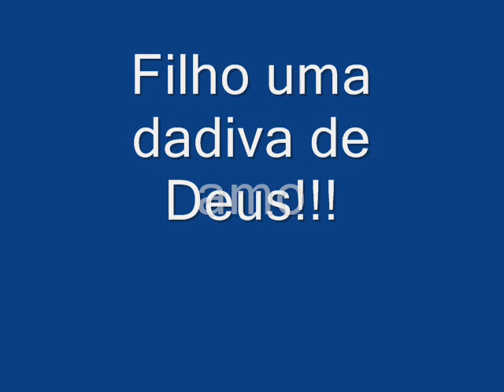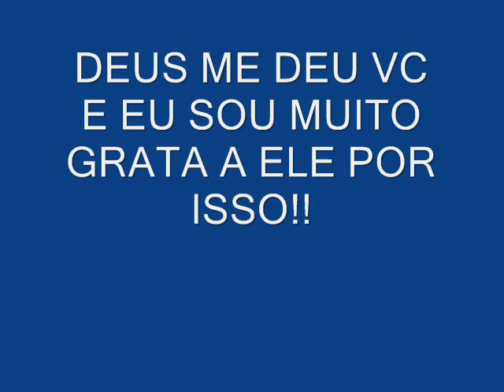pessoas que amo!!